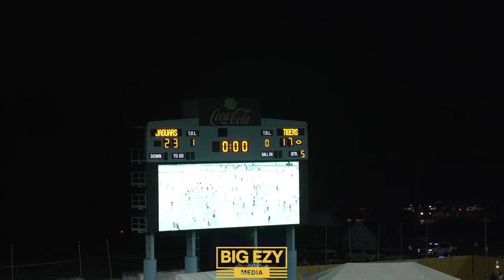Southern University Vs Texas Southern University Overtime Thriller | (Full Game) 2023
follow on Instagram @BigEzyMedia